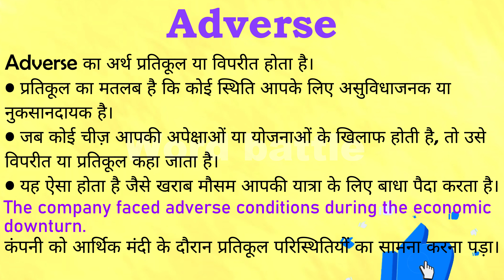Adverse meaning in Hindi | Adverse ka matlab kya hota hai | English to hindi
क्या आप जानना चाहते हैं "Adverse" का मतलब हिंदी में क्या होता है? इस वीडियो में हम विस्तार से समझेंगे कि "Adverse" का अर्थ क्या है और इसे हिंदी में कैसे समझा जा सकता है। हम आपको इंग्लिश से हिंदी अनुवाद के माध्यम से "Adverse" के विभिन्न प्रयोगों और संदर्भों पर भी चर्चा करेंगे।

इस वीडियो में आप सीखेंगे:
- "Adverse" का हिंदी में अर्थ
- "Adverse" का उपयोग कैसे करें